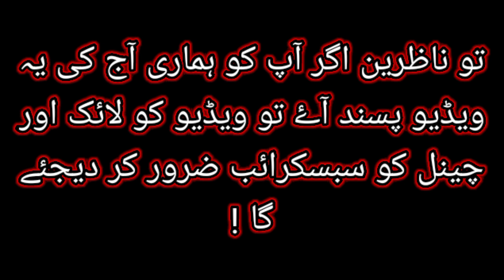اسلامی تاریخ اور ( حدیث شریف ) 26 جنوری 2023 03 رجب 1444ھ